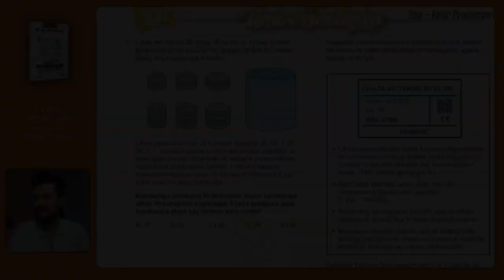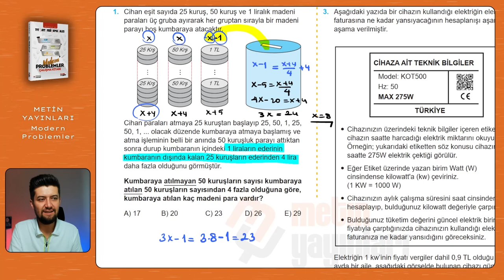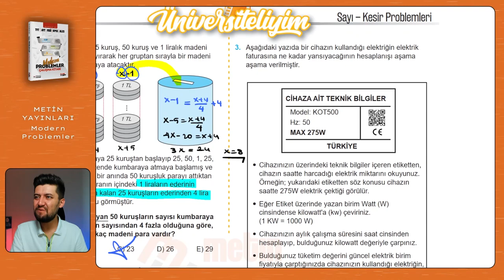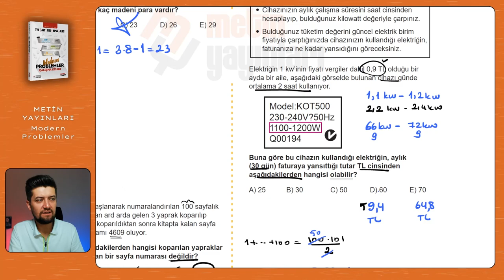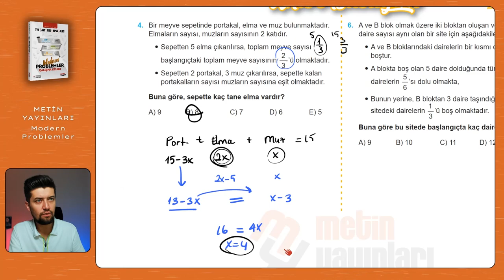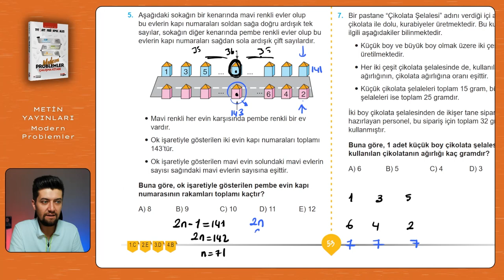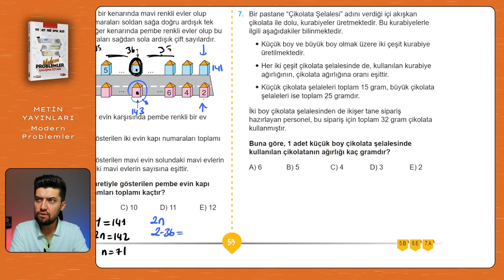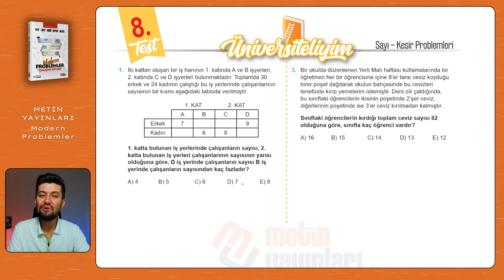Modern Problemler | Metin Yayınları | Sayfa: 52-53